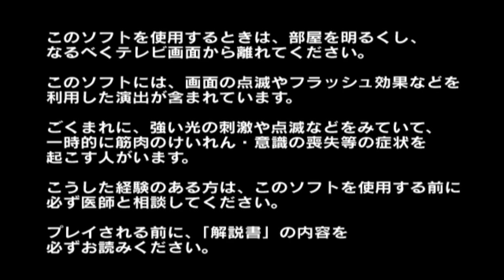ウルトラマン Orb Trinity Mod Ultraman FE3 PS2